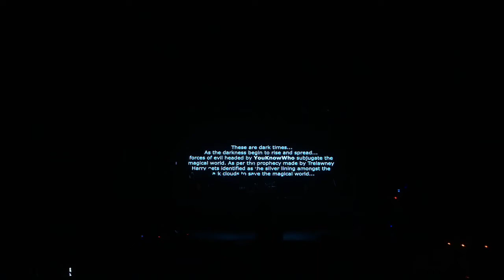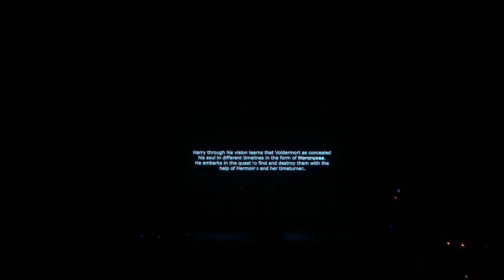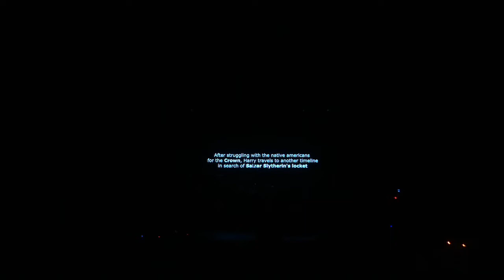Harry Potter and Tamil Heist : Tamil Drama | Layaathra-2019